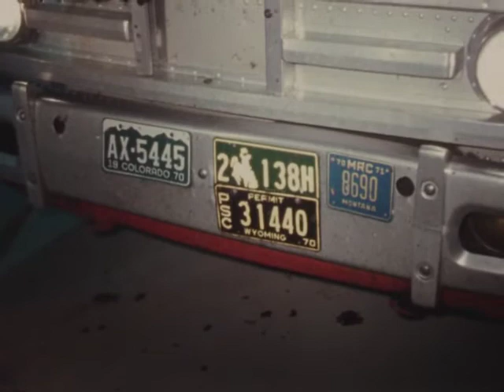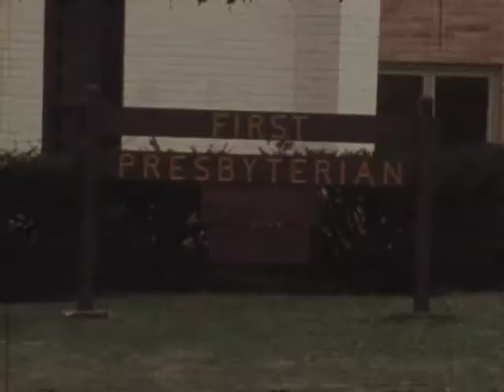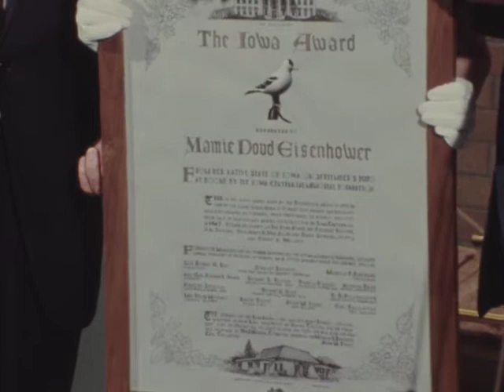(AV07267) News Clips 174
Original Date: 9/1-9/13 1970

Original Format:16mm

Original Digital Format: DPX 2K